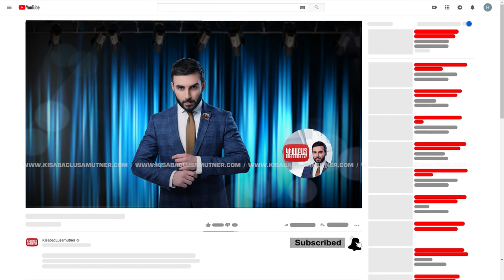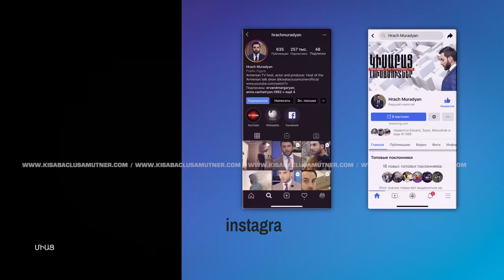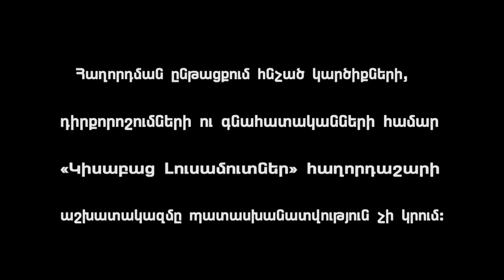Metsakan Khndirner / Kisabac Lusamutner 21.01.2021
ՄԵԾԱԿԱՆ ԽՆԴԻՐՆԵՐ - Լաուրայի պնդմամբ, արդեն մի քանի ամիս է, ինչ հանգուցյալ եղբոր ընտանիքը երես է թեքել իրենից: